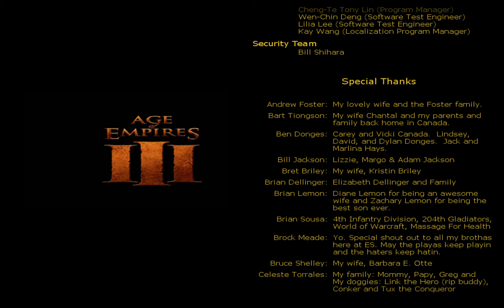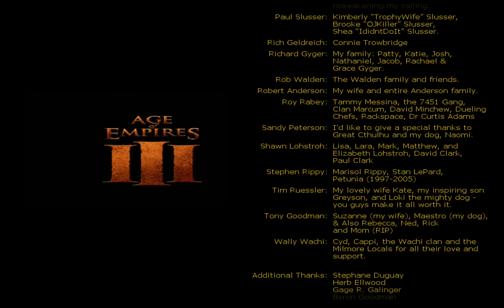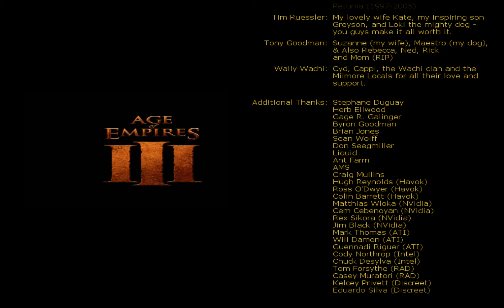Age Of Empires 3.3 Steel Chapter 8 Land Stand Of The Boneguard Medium No Commentary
A mist the chaotic world only one spices will raise and create great empires that will be remembered in history, are you ready to join the greatest battles in history and to join in a new chapter after the discovery of the new world? Well in Age Of Empires 3, you can venture the high seas, explore the new world of the America's and witness the changes of India, China and Japan as the world will finally shape into the world we know now. You will also meet famous people in history like: George Washington (Who had lead the American Revolution and became First President of the United States), Lakota Sioux (Chief Lieutenant of the Lakota tribe), Ivan The Terrible (Who is the fourth Tzar of Russia and built Saint Basil's Cathedral) and Napoleon Bonaparte (Who is a great military leader for the French Revolution) and historical locations that shaped the world. This is final chapter that will create all of us.
The third part of Age Of Empires 3 will bring you to the american west. After the Civil War, two hero's, Heroine named Amelia Black (who is Morgan Black's decedent) has arrived in the American West to help build railroads and Major "Ryan" Cooper who is leading the United States Military against the invading Mexican Army from the south. Fate was about to change their lives when a prospector named Beaumont lead Amelia to a mine in the Rocky Mountains, luckily Amelia Granduncle Kanyenke had arrived with Cooper telling both of them that Beaumont is in search of the Spanish Gold and The Fountain Of Youth's Water. So they are about to head across the American West, through South American Mountains and Jungle's, and the humid swamps of Florida and the Caribbean Islands to defeat Beaumont and the Circle Of Ossus. They will also find help with Simón Bolívar who leads the Portuguese against the Spanish and the hidden Inca tribes in order to defeat Beaumont and to destroy the Circle Of Ossus once and for all. This will be the final chapter of the Black Family Trilogy.